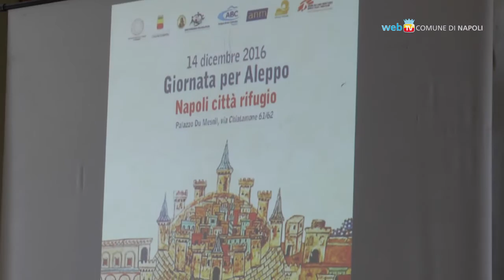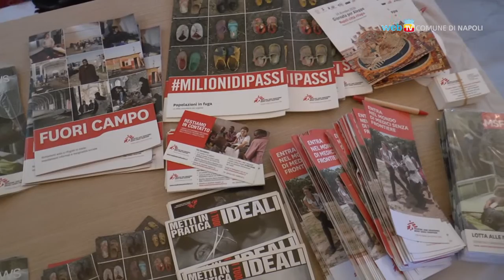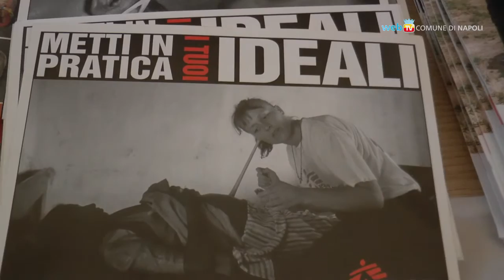Città rifugio, da Napoli una rete umanitaria per Aleppo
In collaborazione con l'Università L'Orientale, il Comune promuove un convegno dedicato ad Aleppo con l'obiettivo di creare una rete di solidarietà e accoglienza per le emergenze umanitarie.